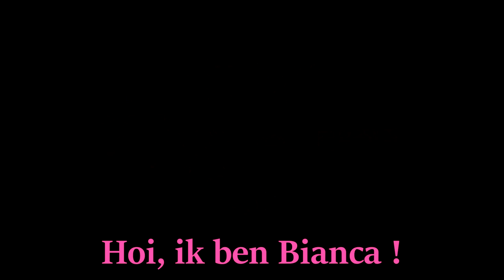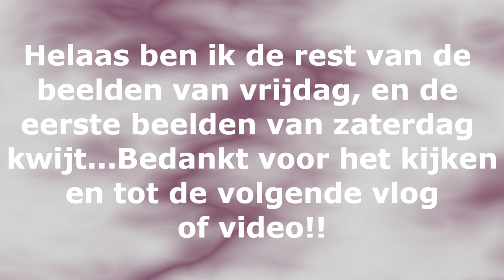HOERA VOOR MIJ!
Huh een weekvlog op woensdag?? Door omstandigheden is het niet gelukt om deze zondag online te krijgen dus vandaar vandaag. De weekendvlog van vandaag komt aanstaande vrijdag online.
Veel kijkplezier!